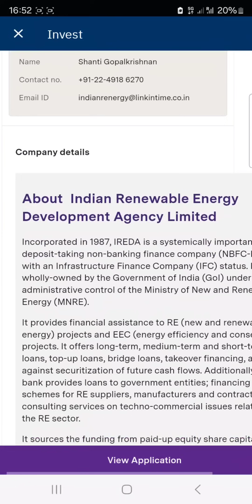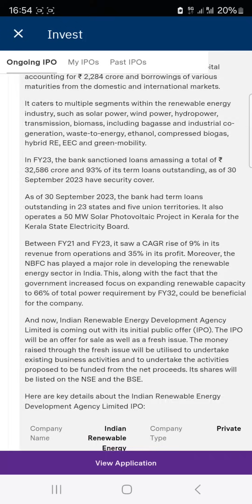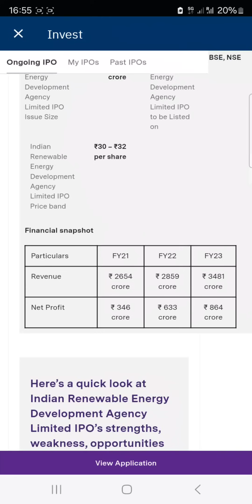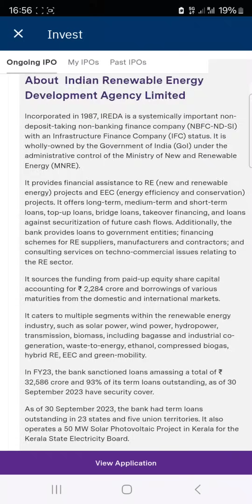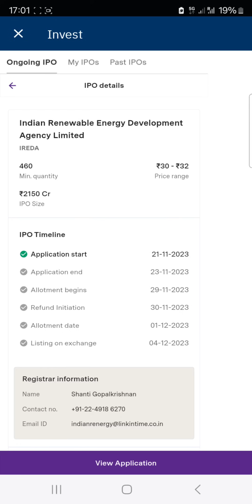IREDA IPO Complete Analysis